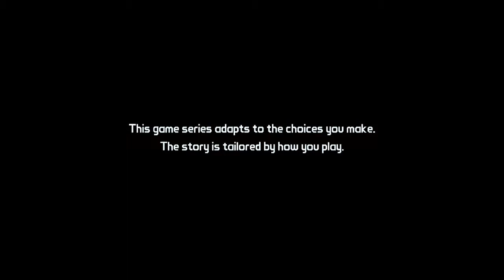Tales from the Borderlands-Intro